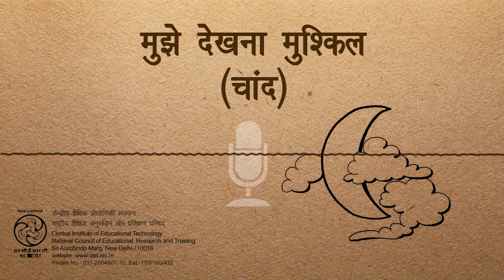Mujhe Dekhna Mushkil Chand /मुझे देखना मुश्किल चांद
इस कार्यक्रम में बच्चों की सक्रिय प्रतिभागिता को इस प्रकार सुनिश्चित किया गया है। कार्यक्रम के द्वारा चन्द्रमा की जानकारी दी गई है।